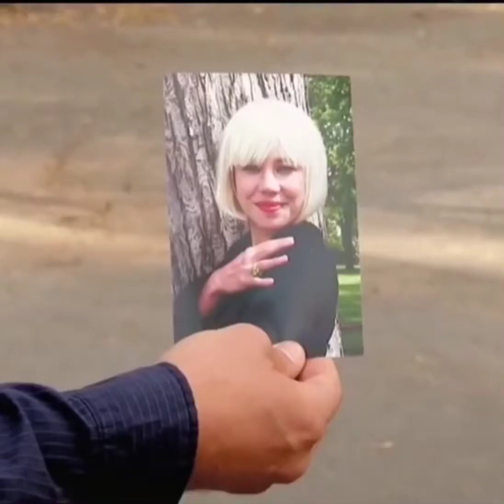Should you do this 😱😯